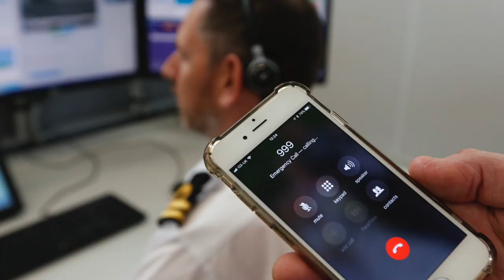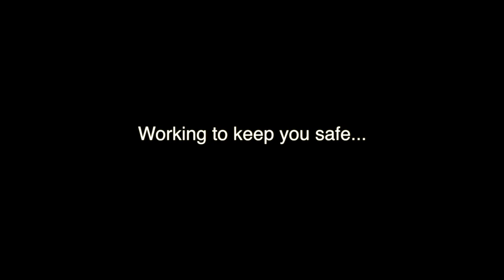Always on call...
In the UK, it's the start of a four day weekend for many people and with a mini heatwave predicted for many areas, it's going to be a busy one at the coast...

Like many emergency and front line services we've got people on standby from HM Coastguard volunteers, to those taking the calls from the distressed, from those dealing with ships with safety critical problems to the helicopter crews.

We hope everyone has a safe and happy time this weekend. Check the tide times, that you're prepared for every eventuality, that you have all the safety kit you need.
But if it goes wrong, there's always someone ready to help.
We stand ready to respond. We are always on call.